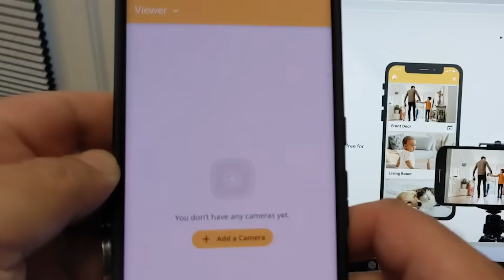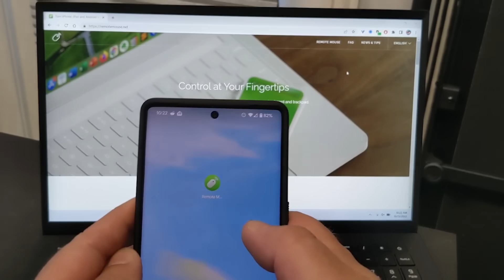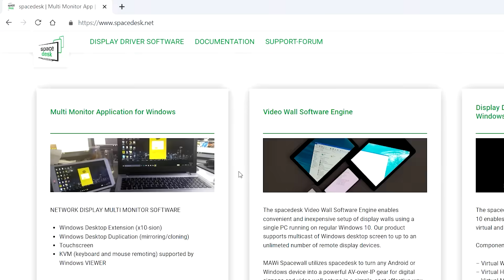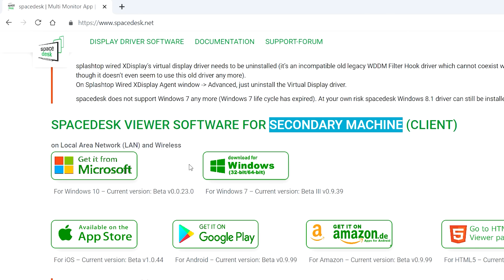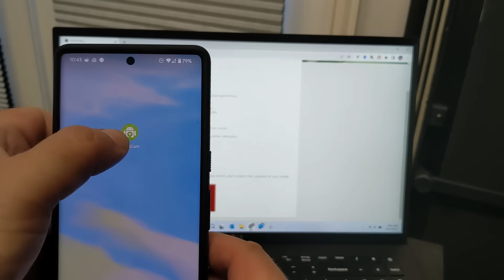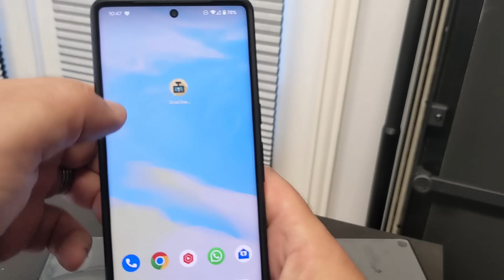5 things you didn't know your old phone could do!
Here are 5 things you can do with your phone right now. These are also perfect to do with your old phone that is just collecting dust in your drawer.
All of these are free too which is pretty epic!